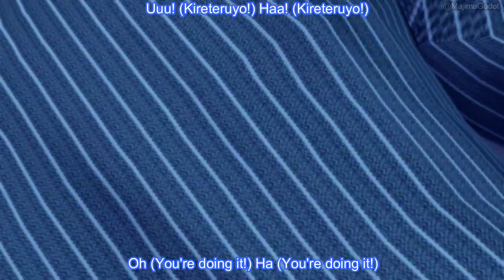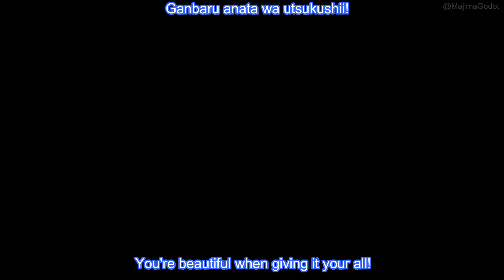Yakuza - Dumbbell Nan Kilo Moteru? Opening「Onegai Muscle」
This... is my greatest creation.